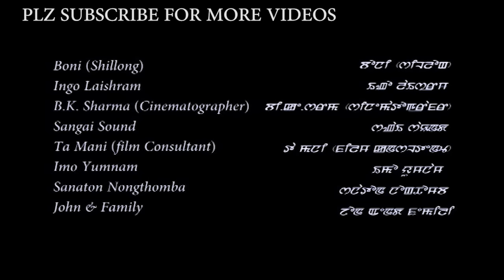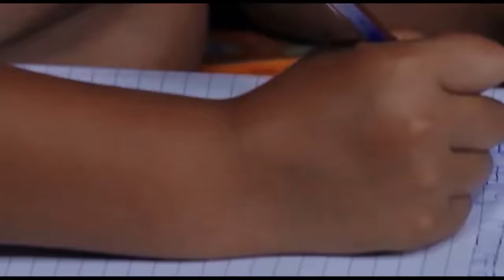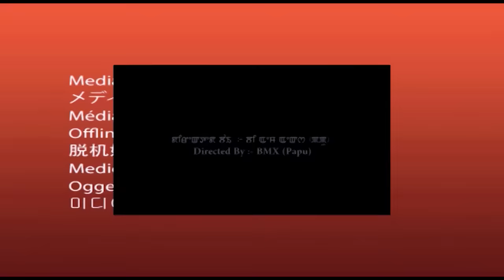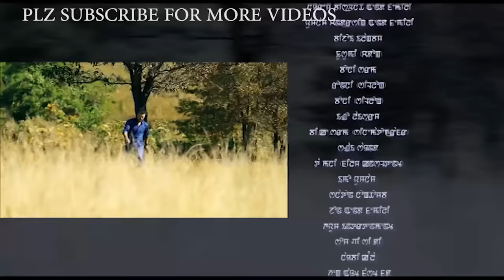EDHOU vs RATANLAI/RATAN LAI /SOMA/IDHOU/GEETA/LINTHOI/SANATON/MEMMA/ACHOUBA/BMX/BONISH/JINAN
special thanks to IMO YUMNAM & TA MANI
MITPHAM  SHOOTING TEAM : ROBOT~BOINAO~KHABA~ROMEDY~MUNI~ABUNG~COMANDO DANGER~& OTHERS
SINGERS : SORI SENJAM ~MANDAKINI & JOHN
custume desinger  : GALIPA
STORY & DAILOUGE:IBOYAIMA THOKCHOM
SCRENPLAY & AST DIRECTOR : BMX [PAPU]
DIRECTOR & LYRICIST :CHINGKHEI THOK